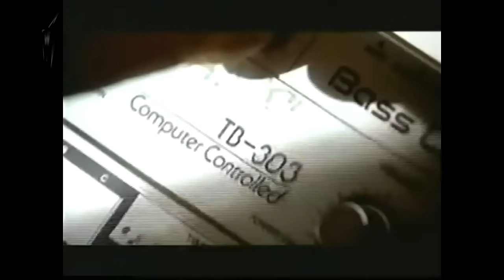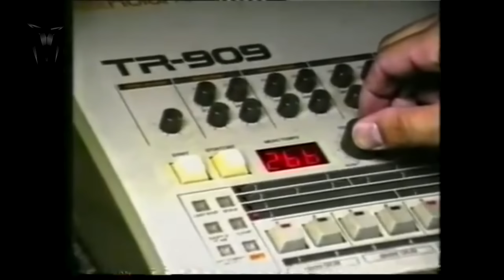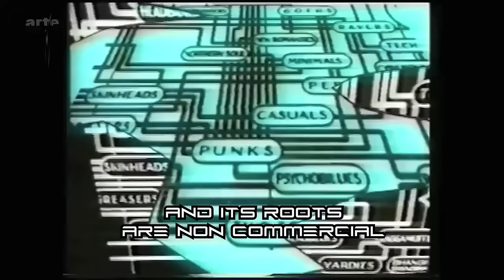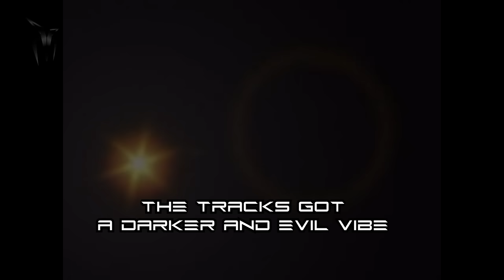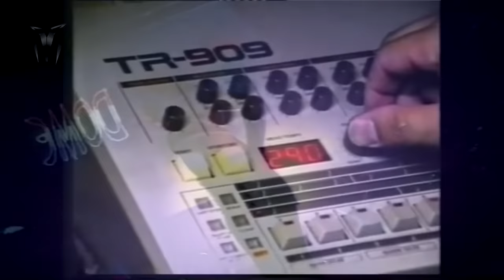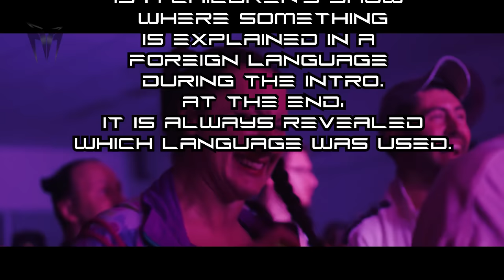Know your Genre: EARLY GABBER | History of Hardcore [Documentary]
In this documentary, I summarize the history of Hardcore music, tracing its roots from the 80s to its peak in the 90s. I explore the evolution of Hardcore music and shed light on the culture of Gabbers. My goal is to dispel stereotypes and clarify terms, making accuracy a priority in this video. Extensive research and collaboration with producers were involved in the making of this documentary.

TRACKLIST
0:00 DJ Delirium - Dance or Die!
0:25 Rotterdam Terror Corps - Sick & Twisted (remastered)
0:32 Marc Acardipane - Up & Down (Pitched)
0:43 Technotronic - Pump Up The Jam
2:41 Marc Acardipane pres. - Mescalinium United - We Have Arrived
3:18 Charly Lownoise & Mental Theo - Verrotted
3:30 Headbanger - Was Is'n Teschno
3:45 The Prodigy - Charly
3:52 Tango & Ratty - The Killer V.I.P
4:00 Lenny Dee - Fuckin' Hostile
4:11 3 Step Ahead - Drop It
4:38 Turbulence - Six Million Ways To Die
4:58 DJ Paul and Teenage Warning - Brohymn (This One's For Gabbers)
7:03 Neophyte - Braincracking
8:05 Rotterdam Terror Corps - Sound Of Madness
0:35 Bodylotion - Always Hardcore
9:00 Lenz vs 3 Souls - Laughing Junkies
9:11 F. Noize - The Religion Of Evil (Official Pandemonium 2015 Anthem)
9:30 Party Animals - Used and Abused
9:48 Masoko Solo - Pessa Pessa (DJ Cerla's 172 Bpm Rave Mix)
10:00 Dj Weirdo & dr. Phil Omanski - Young Birds
10:14 Ramos Supreme - Crowd Control
10:27 Mark 'oh - Love Song
10:39 Technohead - I Wanna Be A Hippy
10:54 FiNCH & BLÜMCHEN - HERZALARM
11:12 Undercover Anarchist - Kingdom
11:25 T.N.T. - Brain Wash Killer (Killermix)
11:40 Party Animals - Used and Abused
11:52 Buzz Fuzz - Don't U Cry
12:03 DJ Mad-E-Fact - The Hustle (1999 Original Mix)
12:19 The Headbanger - The Nightmareman
12:38 Razzle Dazzle Trax - Rattlebrain
12:48 Marc Acardipane Presents Marshall Masters Feat. The Ultimate MC - I Like It Loud
13:03 Rebel Alliance - Sometimes
13:18 RatPack - Captain Of The Ship
13:35 Lockjaw - Crazy Jungle
13:50 Wedlock - I'm the fuck you man
14:00 The Destroyer - Hardcore Healing
14:19 Hyperactive-D - Brothers of Hell
14:35 Peckerhead - Just Talk About It
14:58 Speedy Lo - You on Kazoo
15:20 Die Sendung mit der Maus Intro
15:28 DJ Skinhead - Extreme Terror
15:30 Calorific - Dance With My Ghost
15:57 The Resonant Squad - The Resolution
16:25 Xqruciator - Priya
16:44 Enforex - Volume Smash
17:18 Psycovsky, Junxpunx - Magnificent
17:27 Calorific - Manson
17:44 LØRAN - Drop One
18:25 Two Terrorists - Welcome To Jurassick Park (Dj Paul Mix)
19:10 The Destroyer - Total hate 300 bpm
19:36 Claymore - Prugel
19:54 KXD-LvL - The Whispers
20:09 XRTN - Mindcontroller
20:26 Dj Weirdo & dr. Phil Omanski - Young Birds